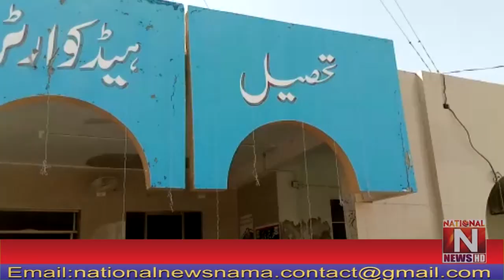Sanitary worker James Masih was accused of blasphemy